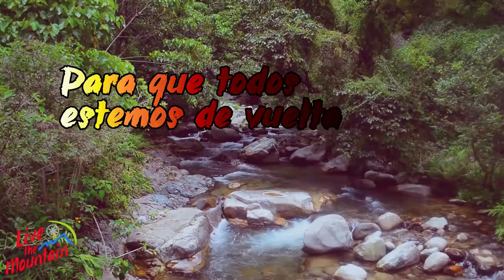La espera valdrá la pena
Muy pronto les compartiremos emocionantes travesías entre ríos, montañas y bosques, aúnque por hoy, ¡Quédate en casa!